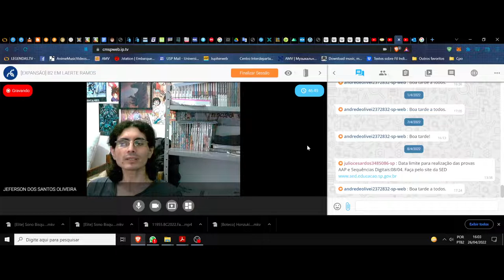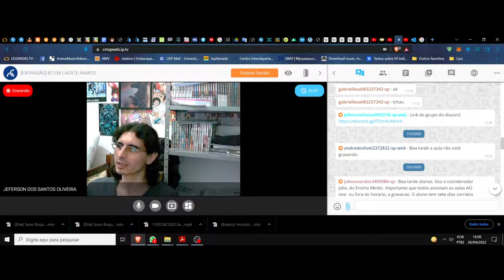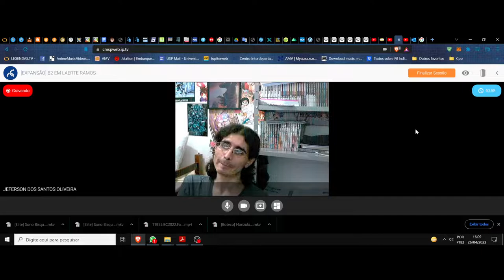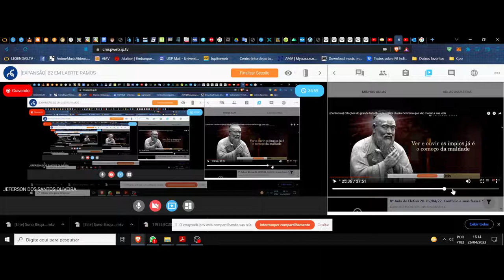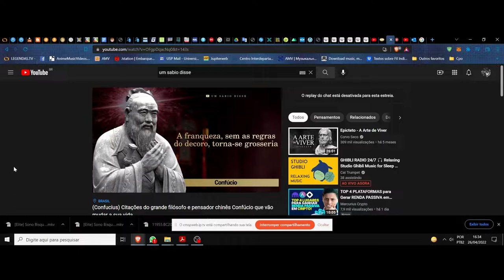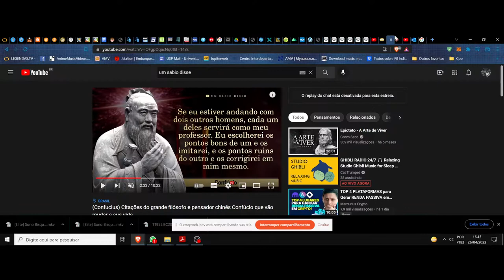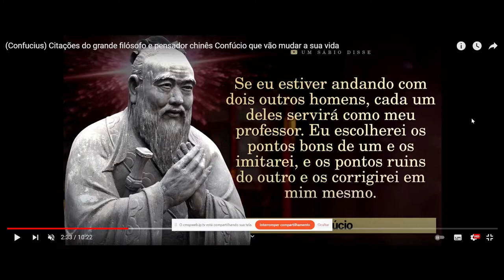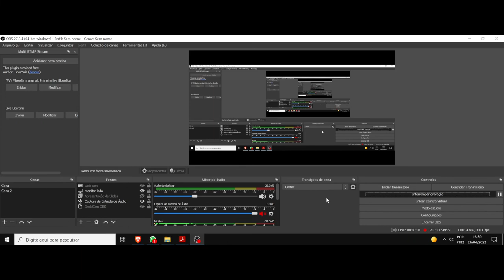(DC/22 02E) Aula 10 Eletiva (26/04). A filosofia das palavras. Confúcio e suas frases, seguimento